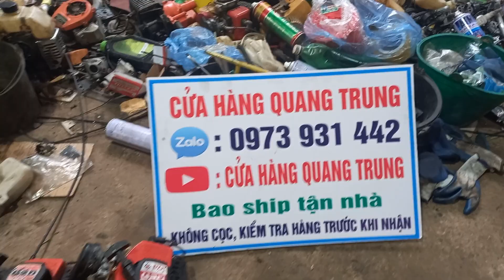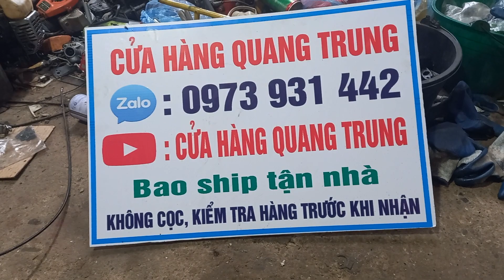đầu máy cắt cỏ nhật bãi komatsu g2d giá 700k lh 0973931442